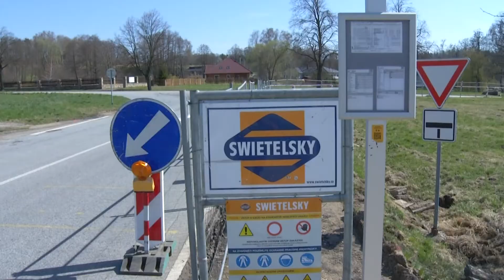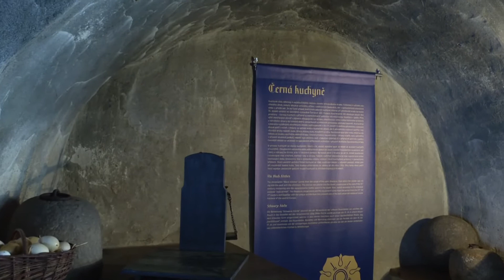JHTV - Zpravodajský magazín Jindřichohradecké televize 15. 4. 2022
1. Nové chodníky i autobusová zastávka se budují na Otíně
2. Parkoviště v ulici U Nemocnice je znovu přístupné veřejnosti
3. V ulicích města probíhá blokové čištění
4. Jindřichův Hradec oslavil svátky jara při velikonoční veselici
5. Divadelní program KD Střelnice nabídne představení „Neperte se, prosím vás“ (21.4.)
6. S(w)inging Saxophones zahrají na Střelnici (23.4.)
7. Chrámový sbor Adama Michny zve na velikonoční koncert (23.4.)
8. Jů a Hele pobaví děti při nedělním představení (24.4.)
9. Novou sezonu započal i státní hrad a zámek v J. Hradci
10. Fakulta managementu chystá Velikonoční plavecké štafety (20.4.)
11. Jindřichohradecké basketbalisty nemine baráž